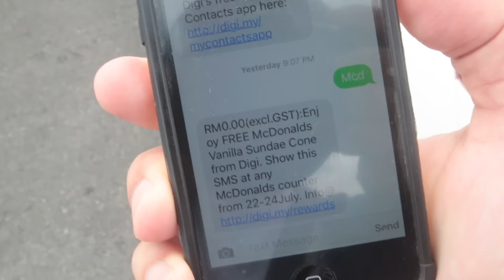我和DIGI的故事 My story DIGI & me |生活搞笑短劇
DIGI沒有贊助，DIGI沒有贊助，DIGI沒有贊助。因為很重要，所以要講三次。

從我有手機的時候，我第一個買的電話卡就是DIGI。不管DIGI有多麼爛，我都陪伴在它身旁16年了，不曾離開過它。

使用了DIGI經歷無數的“斷線”、“無網絡”、“無優惠”、“網速慢”的問題，DIGI還是我首選。

不過，就是在前天發生了不愉快的事情，就是因為DIGI的網絡出現問題，無法撥電話也無法接電話。起初以為手機問題，後來才知道DIGI出了問題。

一氣之下，想把跟了我16年的朋友換了，再見DIGI 怎麼知道，突然一封信息，DIGI派免費冰淇淋。

於是，我又從返DIGI懷抱了。